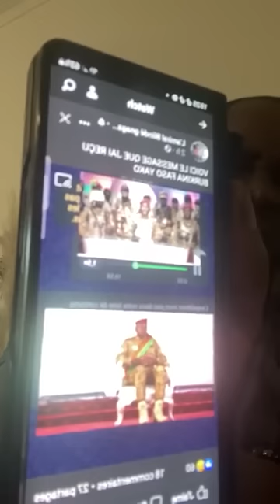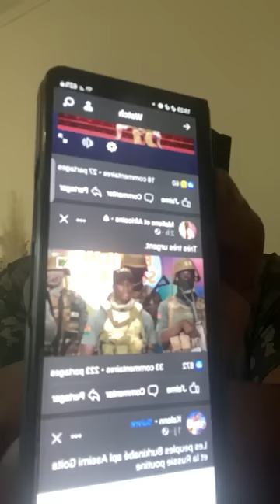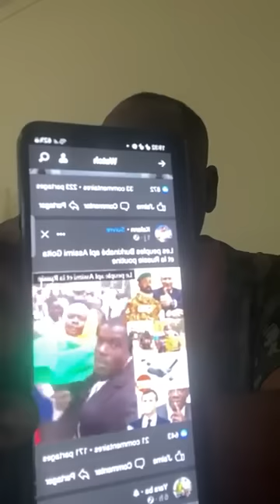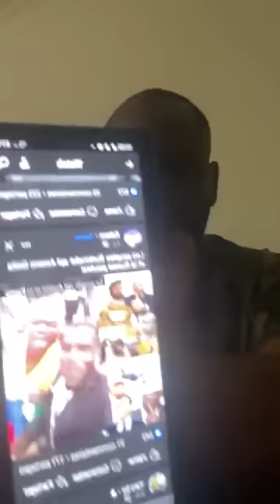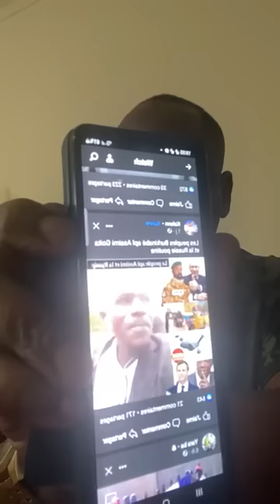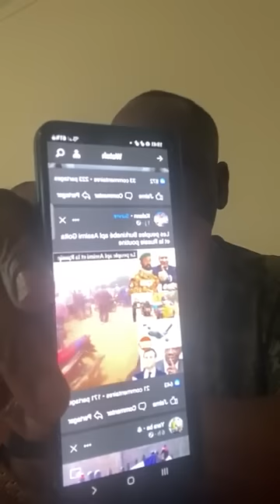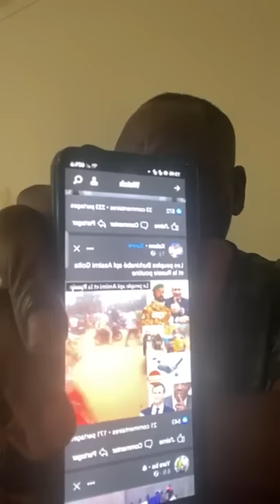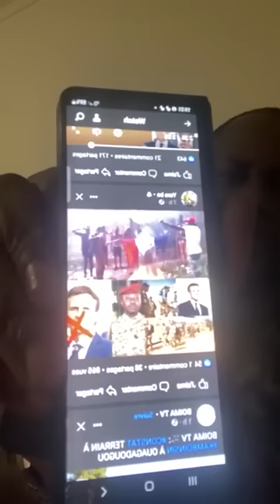🛑 Urgent la colère de A tia Normal âme sensible s’abstenir.🛑 A tia Normal en colère dénonce l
🛑 Urgent la colère de A tia Normal âme sensible s’abstenir.
🛑 A tia Normal en colère dénonce les déstabilisateurs du Burkina Fasso et réponds aux détracteurs et ceux qui insultent.
🛑 Urgent Burkina Fasso danger
🛑 une  guerre a commencé au Burkina et cela risque d’atteindre les autres pays.
🛑 Peuple burkinabés nous sommes avec vous